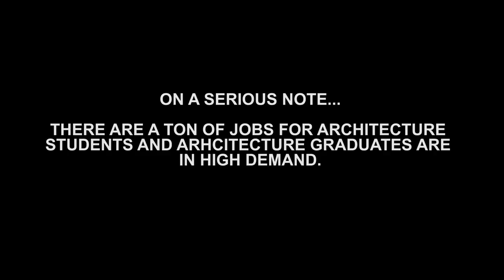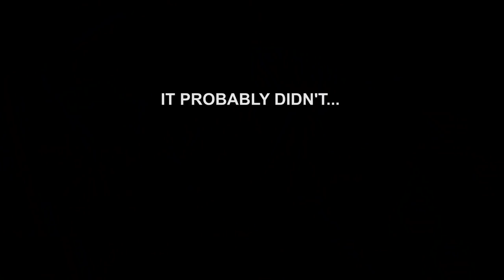Architecture Questions Answered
In today's video i answer some questions pertaining to architecture. Questions like how to start the design process. Who is the best architect? Less is more or less is a bore? What made me want to become an architect? Who is my biggest inspiration? How would you know if architecture is for you? and many other questions!!